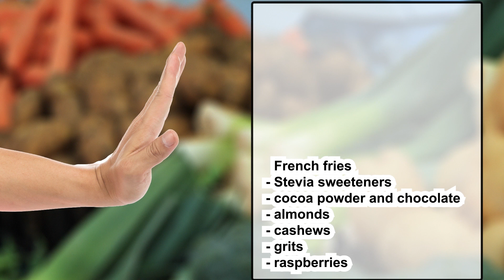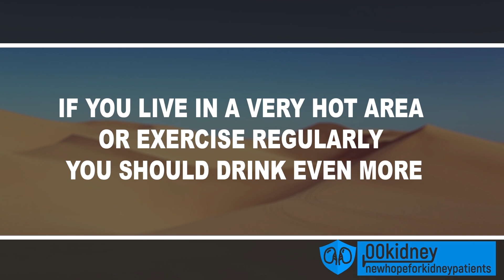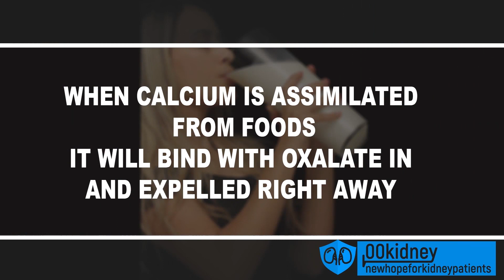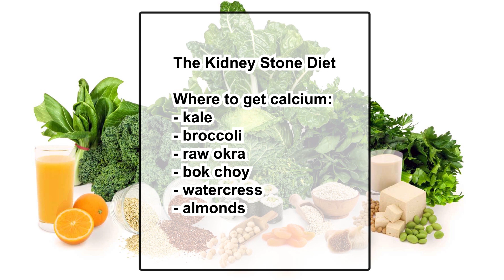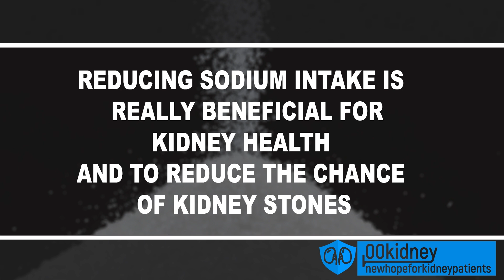How to Stop Kidney Stones in 6 Easy Steps - Prevent Kidney Stones with Calcium...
How to prevent kidney stones in just 6 easy steps with the kidney stone diet.

In this video: why calcium is important, why you should avoid oxalate and what foods are more likely to cause kidney stones.
A bad news and a good news: If you suffer from kidney stones, studies state that you’re missing some specific chemicals needed to prevent them. And that’s the bad news.
The good news is that you just need to modify your diet and some of your habits to prevent kidney stones. Today I’ll show you how!
How does the kidneystones diet works?
Foods rich in oxalate, like for example Rhubarb, Spinach, baked potatoes are really common and, in many cases, are suggested for a balanced diet.
Unfortunately, these foods can be really dangerous for the health of a particular kind of people: those suffering from kidney stones.
The most common type of kidney stone, calcium oxalate stone, is more likely to happen when our diet is rich in àoxalate.
What to do then? If you are prone to calcium oxalate kidney stones, try to stay away from oxalate rich foods in your diet.